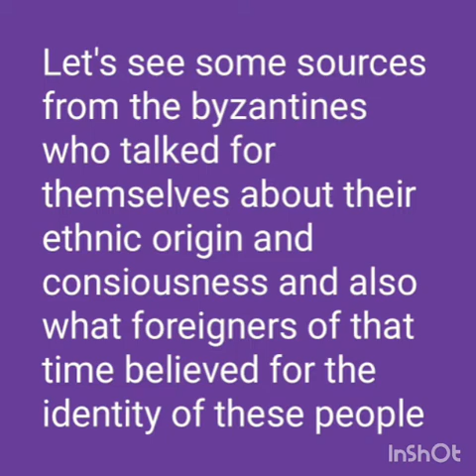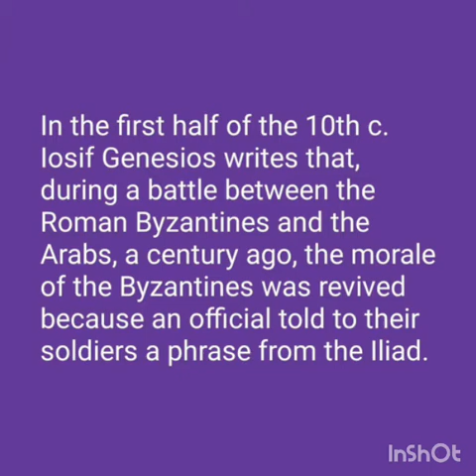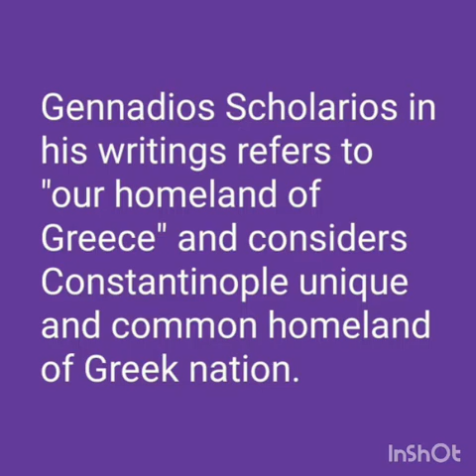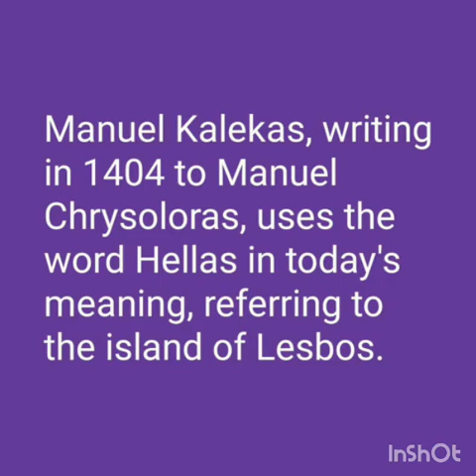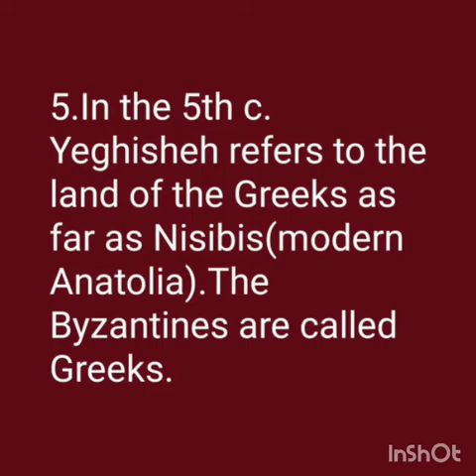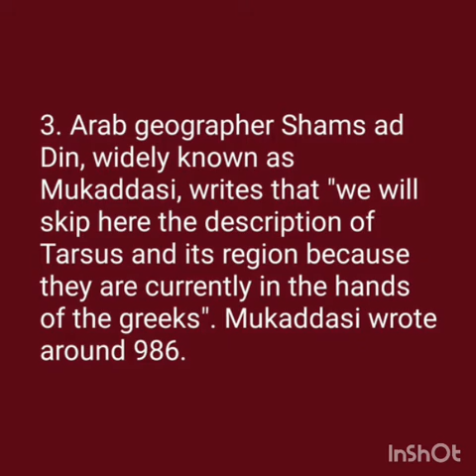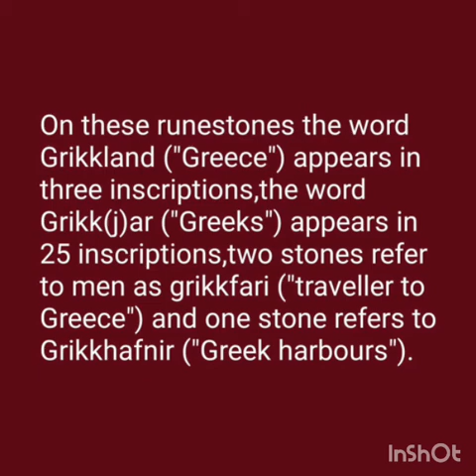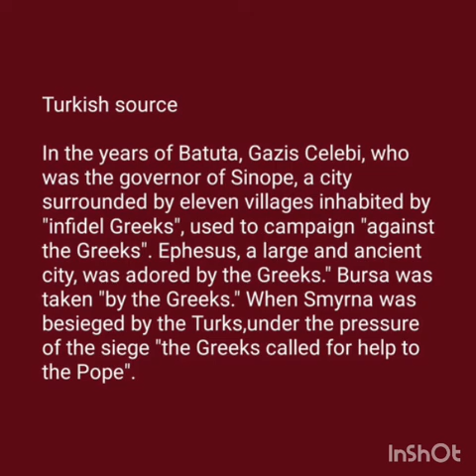Medieval sources about the Greek ethnic identity of Byzantines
Medieval sources from byzantines and other foreign people about the ethnic identity and cosiousness of byzantines romans romaioi